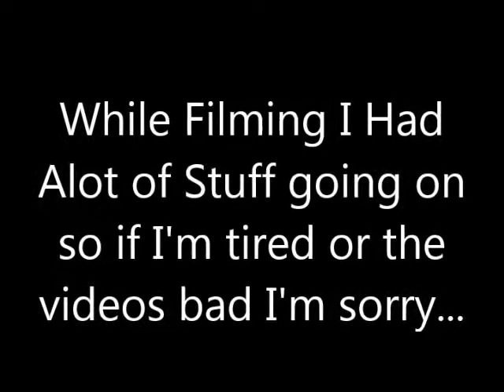camping vlog steamboat rock and banks lake what i did